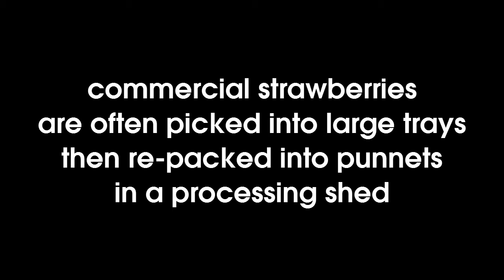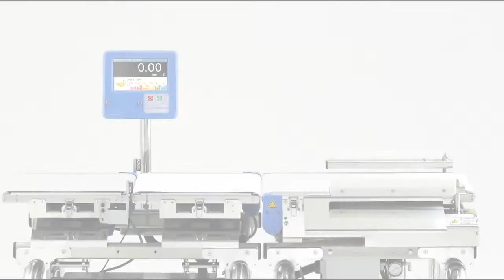A&D Checkweighing Simplified - Checkweighing Open Berry Punnets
Most strawberry & other small, delicate fruit punnet checkweighing is done at high speed - typically 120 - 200 packs per minute.  That's the common situation where fruit comes into the packing shed from the field in larger trays & then is re-packed into punnets/clamshells either manually or by mechanically.  A checkweigher and metal detector are placed at end of line to reject any non conforming packs.   Some farms however, minimise the double handling of these expensive fruits by packing directly into an open punnet in the field.  Good pickers are pretty skilled at getting the right amount of fruit in the punnet but to make sure they comply, they remain un-lidded, are brought into the packhouse and must go over a checkweigher before being sealed.  As per above, non-conforming packs are still diverted for correction.  Because they are open, these must be conveyed & diverted gently to avoid spilling or damaging the fruit.  After inspection, all the packs are sealed or lidded and then prepared for dispatch.    A&D Checkweighers are extremely flexible because of their modular design and broad range of programming profiles.  They are well suited to both high speed and more gentle product handling.  This video shows a typical example of an "in field" packing operation from northern Tasmania, Australia.